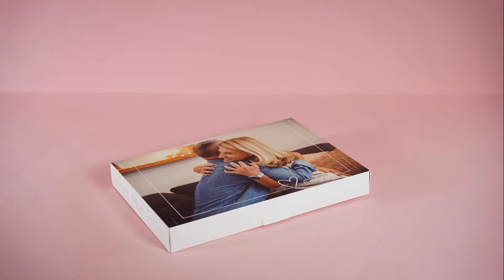Individuelle Geschenkbox zum Valentinstag